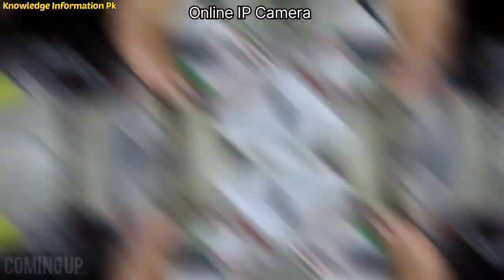IP Wifi Camera Price | Online Security Camera | CCTV Wifi Camera Price | V380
Wasi Sons:Hakim Centre A.Haroon Road Saddar:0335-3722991

Commercial Ads
                          اپنے کار وبار یا دوکان کی ویڈیو بنوانے کے لیے اس نمبر پر رابطہ کریں
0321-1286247